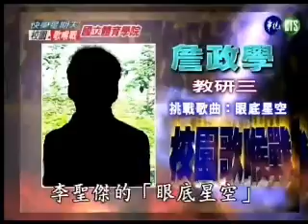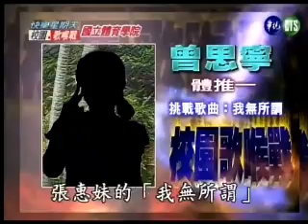第一屆第四季校園歌喉戰@體育學院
冠軍 眼底星空／詹政學
亞軍 小河之歌／曾之輝
季軍 我無所謂／曾思寧